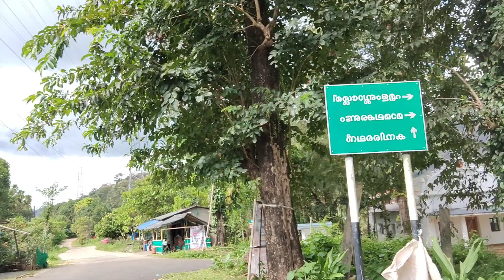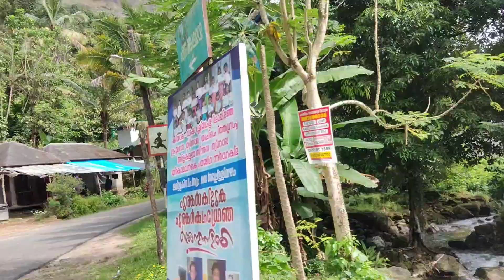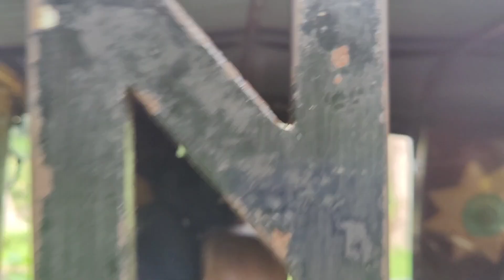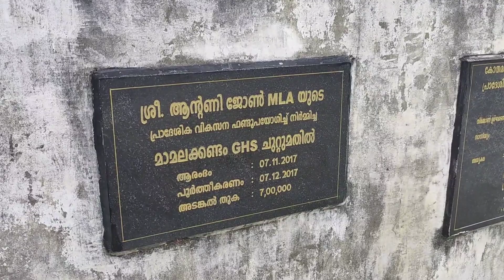Auto Trip To Mamalakandam